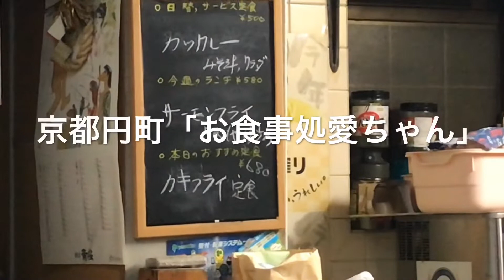カツカレーも５００円！ 京都円町「お食事処愛ちゃん」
いつものぼくの食堂です＾＾；。

最近、ぼくの「声」で、

「YOUTUBEやられてませんか？」

って、声かけられることが何回かありまして、

どうも円町の住民の方々の中で、

けっこう見ていただいてるようです・ｗ・；。

こんなことになるとは思っておりませんでしたので、

いやはやびっくり・ｗ・；。

これからもがんばります；；。